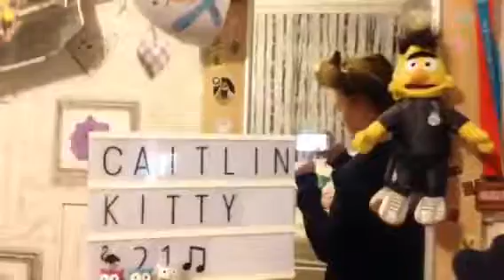Getting moms new car 🚙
Musically - Caitlinkitty05